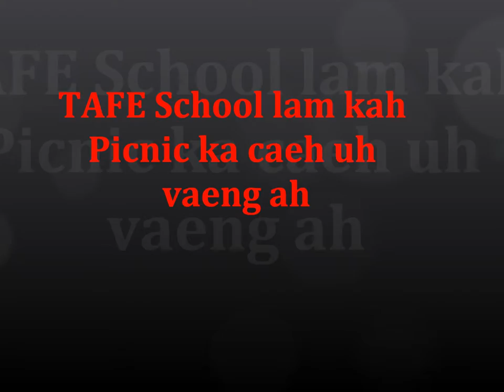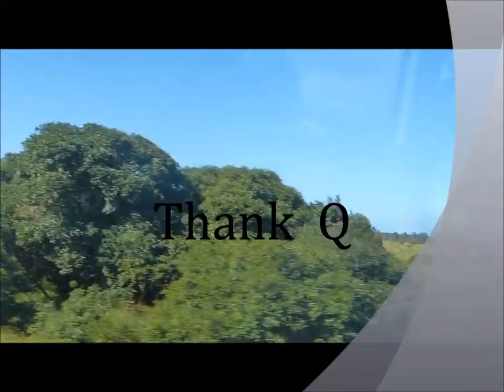laithang manday TAFE PICNIC 28/03/2013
teng ngawh caha ja   aa